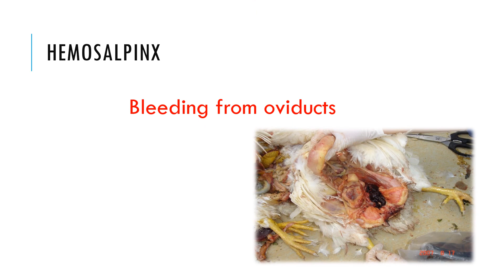VETERINARY PATHOLOGY - PART 1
VETERINARY PATHOLOGY

Agar apko koi qustion answer janna heh about veterinary profession , app comment box me daal sakte heh.

I am waiting for your query,,

i will try my best. to clear your doubt.

veterinary parasitology animallover animals aarasite vet vetstudent vetlife veterinaryclinic veterinarytechnician medvet vetlove veterinary science#veterinary practice#veterinary hospitallife

this video only for teaching purposes.

🎵 Track Info:

Title: Moonlight pt 2 by Roa